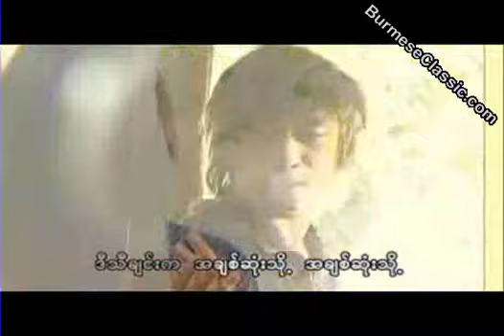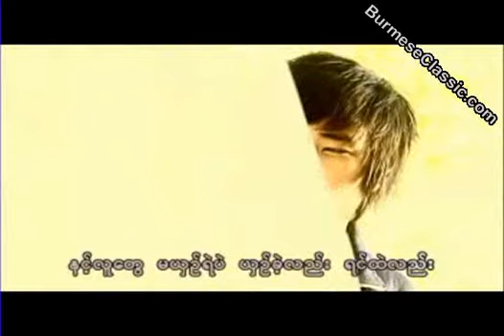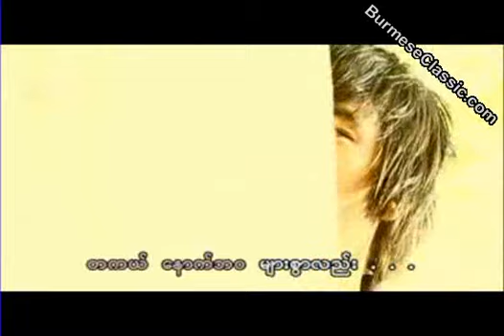Achit Sone Tho. ( Moe Z + May That Khine ) mv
Song Writer : Moe Z
Singer : Moe Z
Actor and Actess : Moe Z + May That Khine
Director : Mee Pwar
From Today and Tomorrow ALBUM